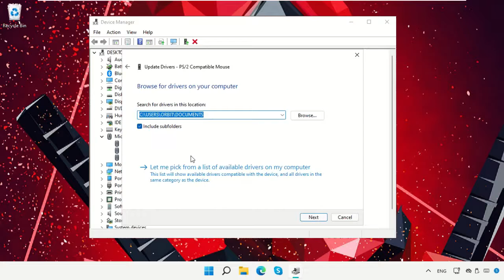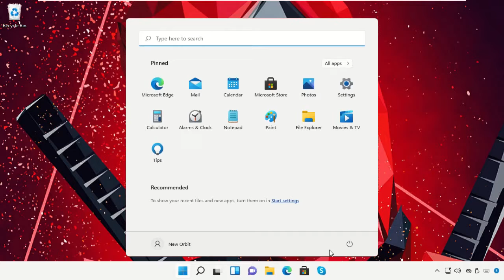Cómo resolver el problema del panel táctil en Windows 11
Tutorial : [ Cómo resolver el problema del panel táctil en Windows 11 ]